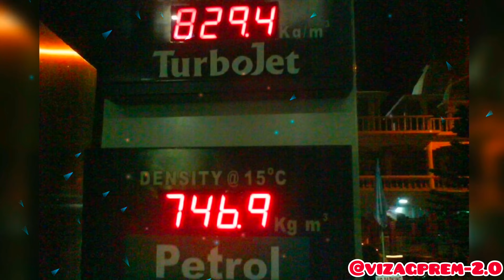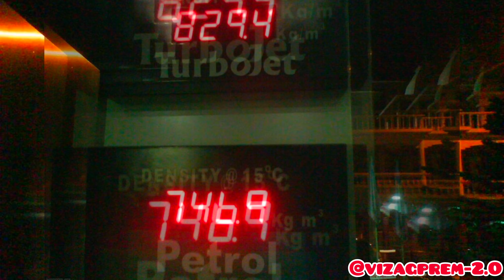petrol bunk lo density yentha undali#petrol